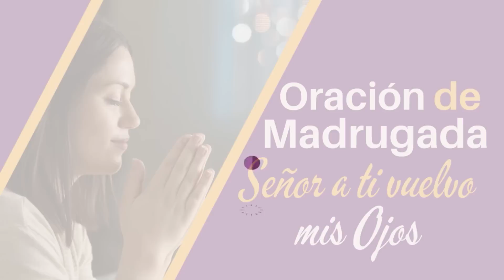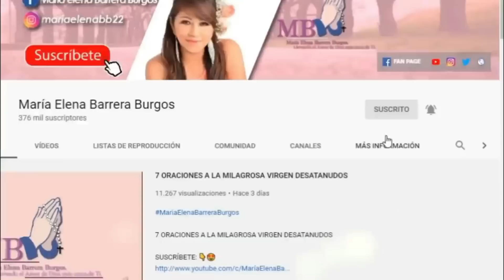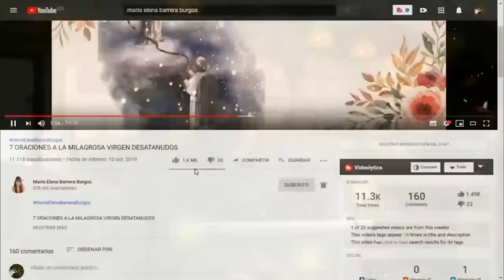Oración de Madrugada 3 a.m. Señor a ti vuelvo mis ojos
Mis Queridos hermanos, cuantas veces han caído en las profundidades de la desolación, la angustia, la desesperanza, estando allí no se ve salida alguna ni luz, lo más fácil pareciera es rendirse e ignoramos la realidad, ignoramos que el Señor Jesús está ahí a nuestro lado esperando que vuelvas tus ojos hacia Él para indicarte la salida, es por esto que como familia en esta mañana y en todas las de esta semana fijemos la mirada en el Señor Jesús.